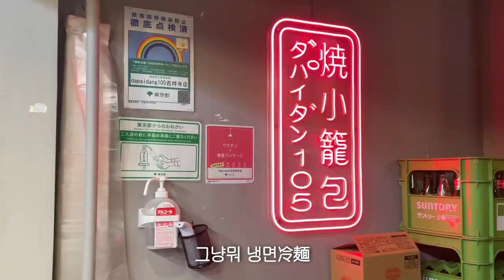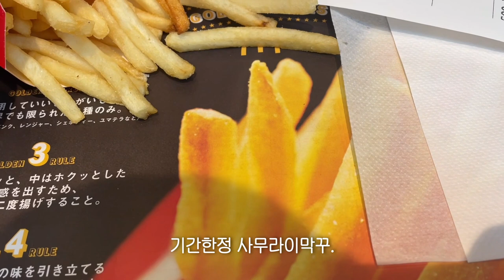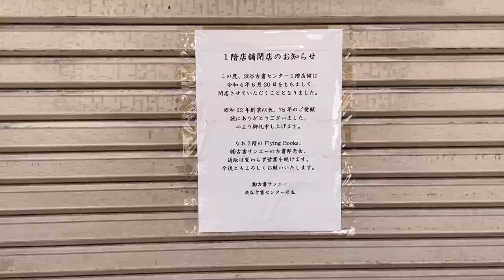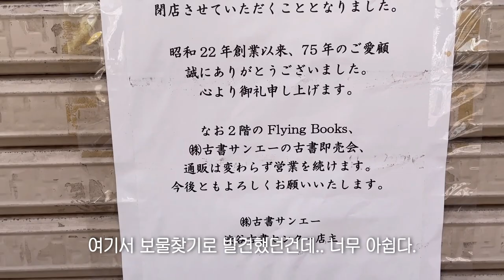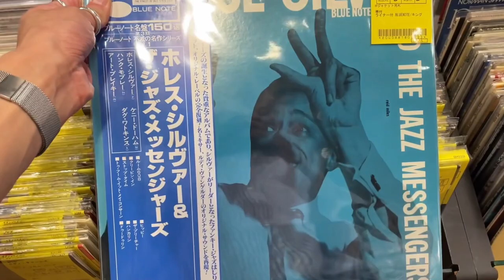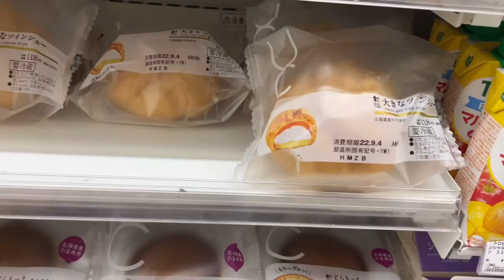일본 브이로그. 한여름의 히야시츄카. 도쿄 일상. pinot vlog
같이 학교다녔던 친구들 만나서 오랜만에 추억여행한 날.
혼자 시부야 거닐면서, 이것 저것 구경한 일상.

큰 태풍이 온다는 소식이 있는데, 모두들 몸 조심하시고,
무탈히 넘어가길.